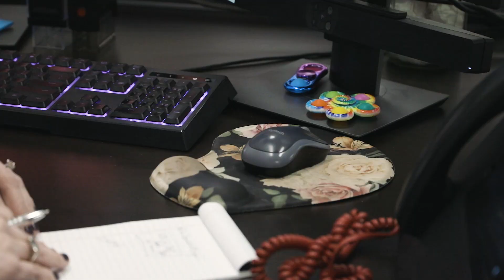New Year New Career | Martin Exteriors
Start your year with a new career at Martin Exteriors. Come join the most well recognized and fastest growing roofing and siding company in the area!

☎️(833)MARTIN-1☎️